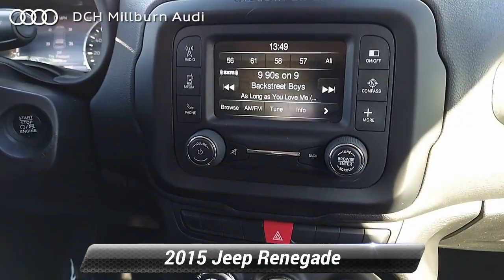Used 2015 Jeep Renegade Trailhawk, Maplewood, NJ MDP21395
[RLVID:1039:4731aec1b6fbbced:7132d36337ac433d:1]